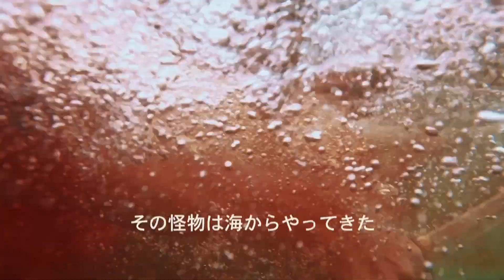妖獣奇譚 ニンジャvsシャーク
斬るか、喰われるか

浜に上がる村人の死体
呪術で鮫を操る螭鮫士郎の仕業なのか
戦いを挑む小太郎を阻む女忍者
そこに巨大な鮫が突如現れ…

監督は『ウルトラマン』『仮面ライダー』等、数多の特撮ヒーローを送り出した坂本浩一！
『ウルトラマン Z』平野宏周『仮面ライダーゴースト』西銘駿Ｗ主演で贈る国産サメムービー!!